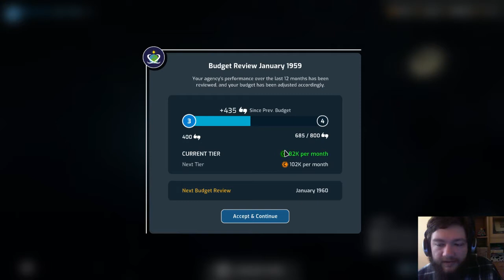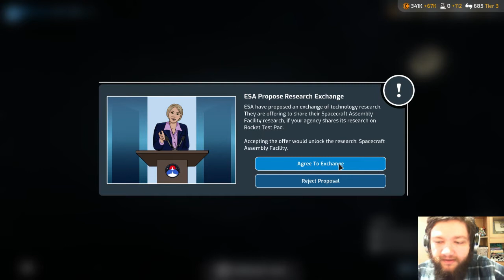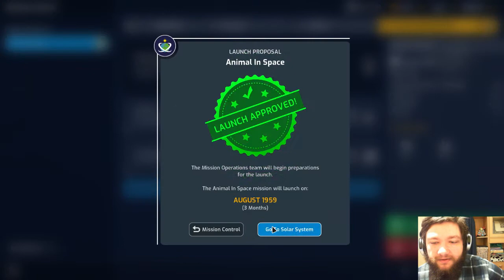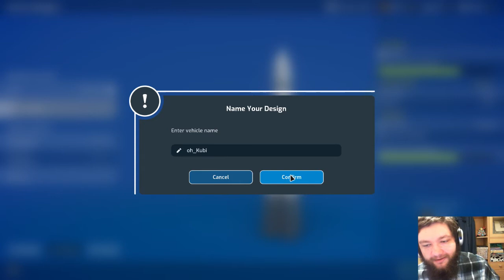[Live] Mars Horizon, Dzień 1, Odcinek 5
W ramach wyścigu kosmicznego zarządzamy wybraną przez nas agencją - historyczną lub stworzoną wedle naszego upodobania. Walcząc z konkurencją, wadami rakiet i złowrogim RNG próbujemy prześcignąć wszystkich w wyścigu kosmicznym na tej ostatniej granicy dla ludzkości. Ciekawe wyzwanie strategiczne wewnątrz znacząco uproszczonego środowiska gry względem chociażby dawniejszego "Buzz Aldrin Space Program".